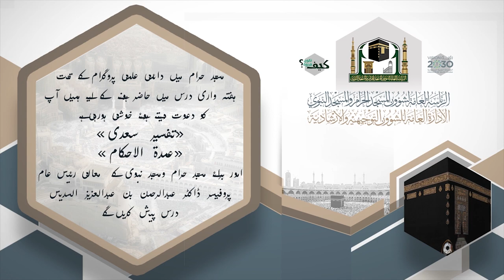درس معالي الشيخ/أ.د.عبدالرحمن بن عبدالعزيز السديس في (تفسير السعدي -عمدة الأحكام) 19 - 03 - 1440هـ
درس معالي الشيخ/أ.د.عبدالرحمن بن عبدالعزيز السديس
في (تفسير السعدي سورة الواقعة - عمدة الأحكام مواقيت الصلاة)
يوم الثلاثاء 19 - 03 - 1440هـ بعد صلاة العشاء